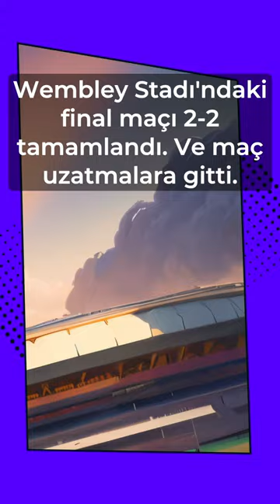1966 Dünya Kupası Geoff Hurst Pozisyonu - Çizgi Hakemi Yok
1966 Dünya Kupası Geoff Hurst Pozisyonu - Çizgi Hakemi Yok

1966 FIFA Dünya Kupası'na İngiltere ev sahipliği yapmaktaydı. Turnuva, futbol tarihinde unutulmaz anlara sahne oldu, ancak bu hikaye, final maçında yaşanan bir olaya odaklanıyor.

Wembley Stadyumu'nda oynanan final maçı, 30 Temmuz 1966 tarihinde, İngiltere ile Batı Almanya arasında gerçekleşti. Maç normal süresi 2-2 berabere sona erdi ve uzatma dakikalarıyla devam etti. İngiltere'nin efsane oyuncularından Geoff Hurst, uzatma dakikalarında biri kendi kalesine atılmış olmak üzere toplam üç gol birden attı ve İngiltere'yi 4-2'lik skorla galip getirdi. Bu, İngiltere'nin tarihindeki ilk ve şimdiye kadar ki tek FIFA Dünya Kupası zaferiydi.

Ancak, bu hikaye sadece futbol zaferiyle değil, bir teknoloji hikayesiyle de ilginçleşiyor. Maçın 101. dakikasında, Geoff Hurst'un attığı bir golün hakem kararıyla verildiği bir an vardı. Top, üç kez direğe çarptıktan sonra çizgiyi geçtiği iddia edildi. Ancak o dönemde kullanılan teknoloji sınırlıydı ve çizgi teknolojisi gibi modern araçlar mevcut değildi.

Bu gol kararı hala tartışmalıdır ve futbol tarihindeki en ünlü "çizgiyi geçip geçmediği" konularından biridir. Hikaye, sadece futbol tarihindeki büyük bir zaferi değil, aynı zamanda teknolojinin sınırlarını ve futbolun bazen subjektif kararlarla nasıl etkilenebileceğini gösteren bir anı anlatıyor.